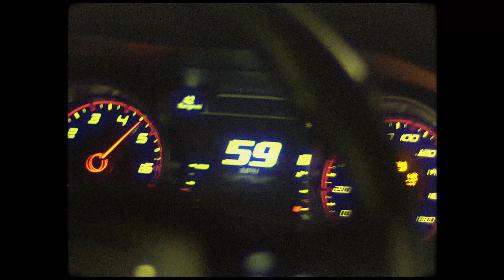Snow Bunnies - Gwuala Diego (shot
Watch the official music video for Snow Bunnies - Gwuala Diego
 Shot by @Jayshotit